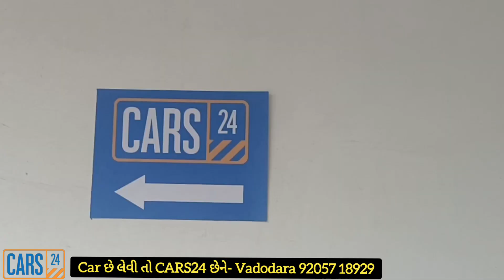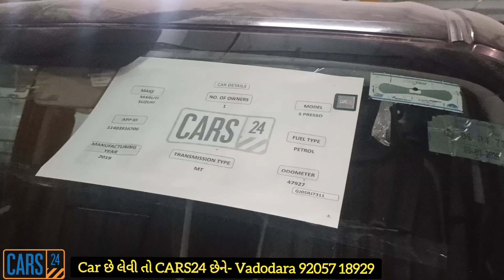Second hand car market in Vadodara Gujarat | Used CAR booking with with 1 Rs & Moneyback guarantee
હવે CARS24 વડોદરા માં પણ આવી ગયું છે જાણો બધું વિસ્તાર થી તમારી પોતાની ભાષા ગુજરાતી માં અને તમારા બધા સવાલો ના જવાબો જે નીચે મુજબ ના છે

CARS24 Now in Vadodara Gujarat | Used CAR with 1 Rupee & Moneyback guarantee | 1 Year Warranty

Video Chapter
00:00 second hand car purchase tips
00:10 cars24 vadodara branch address
00:45 0% down payment second hand used cars in Gujarat by CARS24
01:00 100% loan on second hand cars
01:05 hyundai verna 2023
01:08 tata harrier 2023
01:10 mg hector
01:12 maruti suzuki sw
01:50 shree balaji agora mall vadodara
02:30 CARS24 History and review
02:50 non accidental used car
03:00 7 days money back guarantee terms by CARS24
04:00 Money back policy of CARS24
04:30 CARS-24 warranty terms and condition
05:00 Warranty terms of CARS24
05:30 Second hand cars  company in india
06:00 Used car booking process in CARS24
06:26 CAR Condition in CARS24
07:00 CAR TEST Drive HOME booking in CARS24
07:50 CAR24 TEST Drive booking fees and refundable deposit
09:00 CARS-24 token amount for booking
09:30 CARS24 car purchase benefits and review and process
10:00 Vadodara used car market
11:00 Cheapest car at CARS24, 7700 KM only
11:30 Cars24 reality check
12:00 CARS24 Address - Karelibaugh Ratri bazaar, Balaji agora mall, Vadodara

ADDRESS:
Karelibaugh Ratri bazaar,
Balaji agora mall, Vadodara